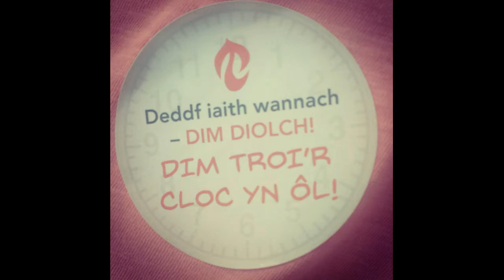Moron - Eluned Morgan